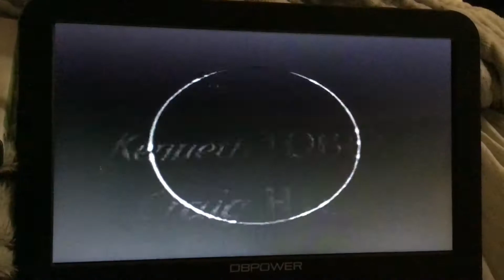Whirlybirds Open/Close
From Experimental X74